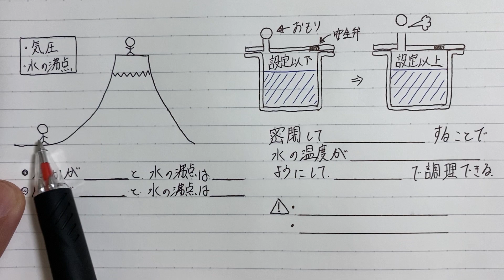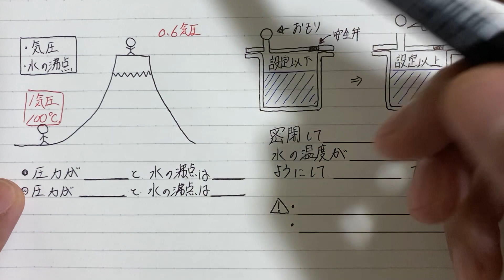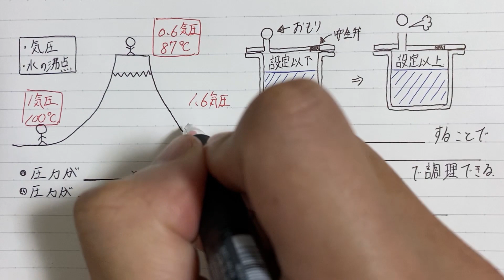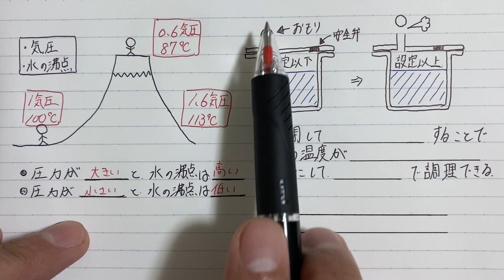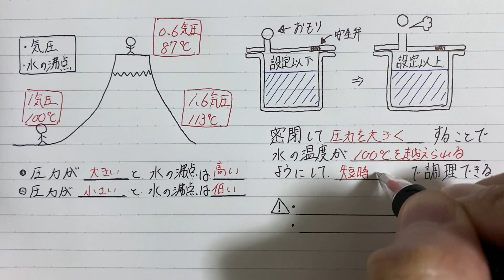文系でもわかる！圧力鍋を使うと短時間で調理ができる仕組みをざっくり解説【物理基礎・高校物理】(English subtitles)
🔥 【特別限定】まこと先生のオンライン家庭教師に今すぐ登録しよう！

　　力学基礎・高校範囲
　　波動基礎・高校範囲
　　熱力学基礎・高校範囲
　　電磁気基礎・高校範囲
　　原子物理の高校範囲

60分 & 90分の個別指導コース